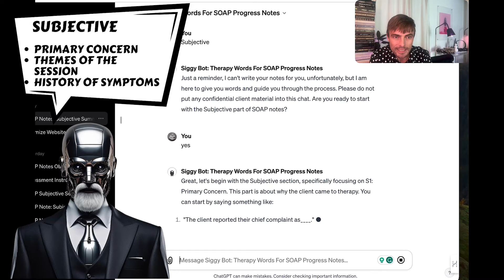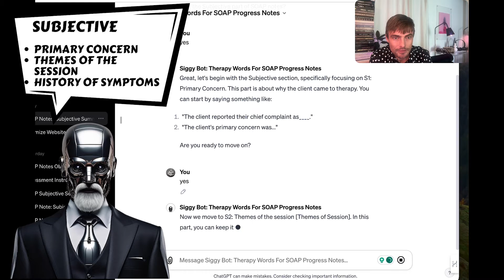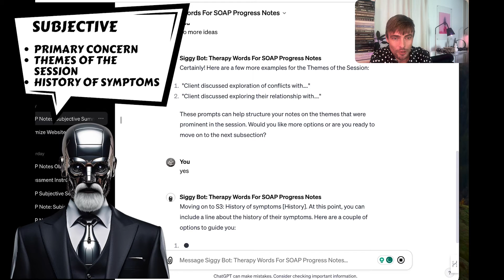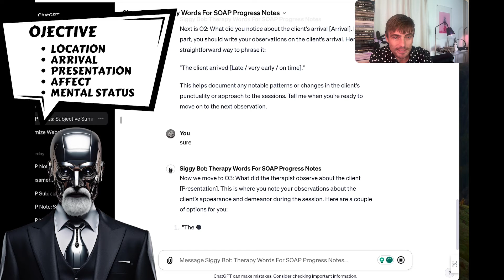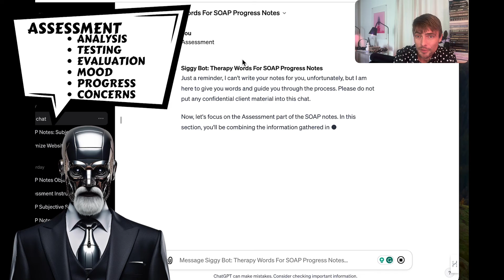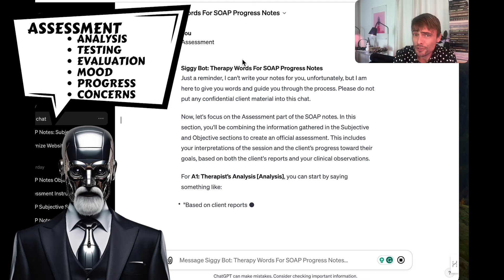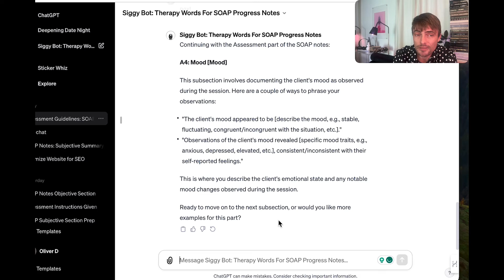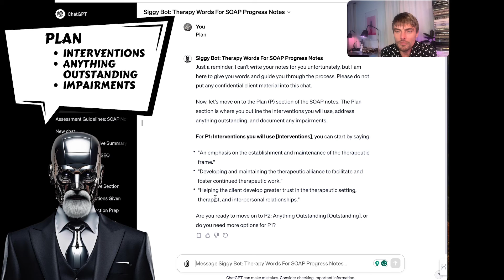How I'm Using Chat GPT for Mental Health Progress Notes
I'm a bit obsessed with ai tools and chat gpt in particular, I've wondered if there a way for a therapist like myself to use chatbot to help with writing our therapy notes. Obviously, psychotherapy notes are HIPPA-protected and there's no way in hell I would risk putting any client information on there, but can this technology help us in a different way? So I have been about how we can use AI and chatbot for mental health note writing,, because what slows me down is having to think of the clinical words you need to use. Enter The Siggy Bot 300 - it prompts you to write SOAP notes. This video is going to show you how I use this chatbot for mental health and I give lots of examples using chatgpt for mental health progress notes and how the content it provides will help you out.